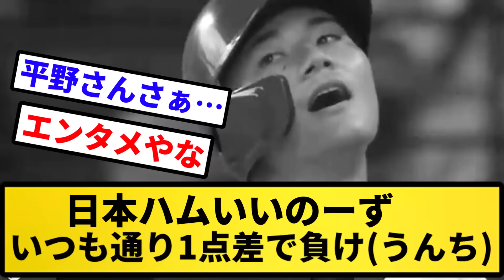【平野劇場】日本ハムいいのーず いつも通り1点差で負け(うんち)【反応集】【プロ野球反応集】【2chスレ】【5chスレ】